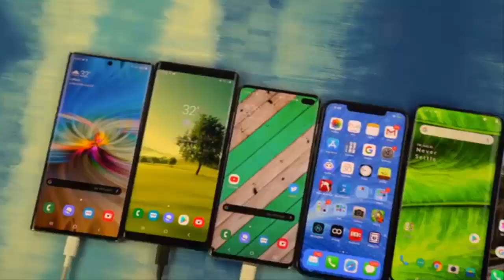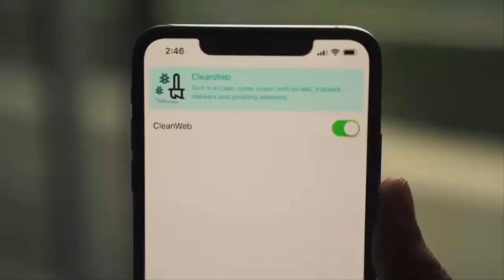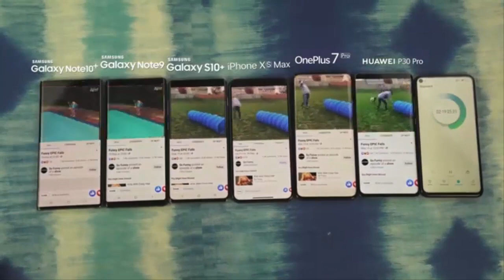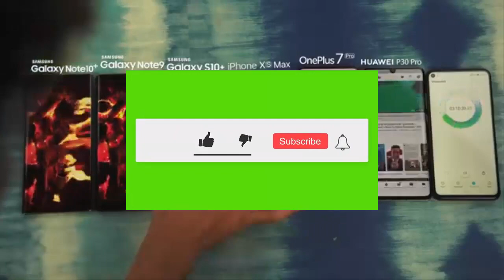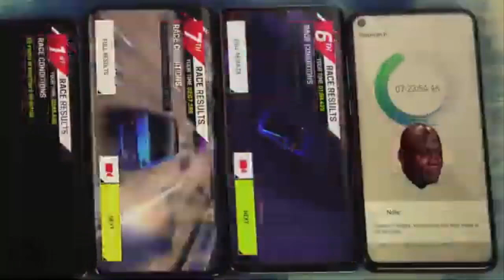Note 10 Plus vs P30 Pro iPhone XS MAX S10 Plus Note 9 OnePlus 7 Pro Battery Drain Test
Samsung Galaxy Note 10

Huawei P30 Pro

Apple iPhone XS Max

Samsung Galaxy S10

Samsung Galaxy Note9

OnePlus 7 Pro